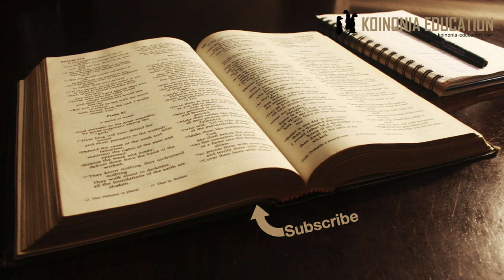Biblia na Mvinyo HD 1080p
Biblia inongea sana kuhusu mvinyo na pia kulewa, katika video hii  tunatoa mafundisho ya kibiblia uhusu Mvingo.